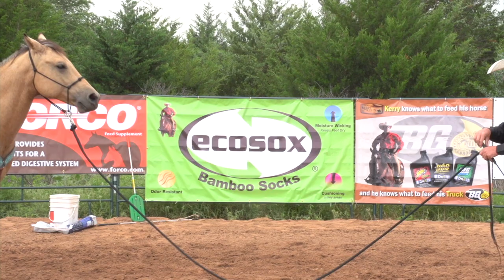Addressing the Spooky Horse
This episode is back from Season 4 of Ridin' Horses with Kerry Kuhn.  Kerry talks about the mindset we should have to help our horses build a new mindset towards how they respond to things that initially bothered them.